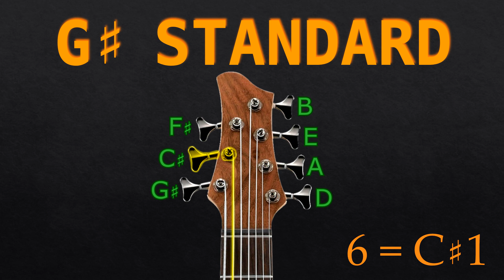G# STANDARD - 7 STRING BASS Tuning (Tuner)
Bass Guitar Tuner: G# Standard
This is like the B Standard tuning for 7 string Bass Guitar but moved all one and a half step down: G# - C# - F# - B - E  - A - D

STRINGS - NOTE - OCTAVE - OTHER POSSIBLE NAME:
1 = D (3)
2 = A (2)
3 = E (2)
4 = B (1)
5 = F# (1) or Gb
6 = C# (1) or Db
7 = G# (0) or Ab

The "Other possible name" corresponds to another note name that sounds exactly the same, so you might also find this tuning as it as "Ab Standard"

All the tuners I make are in A 440 Hz note as reference.